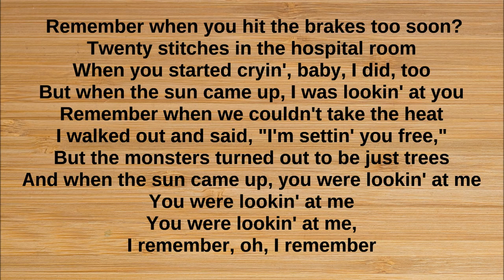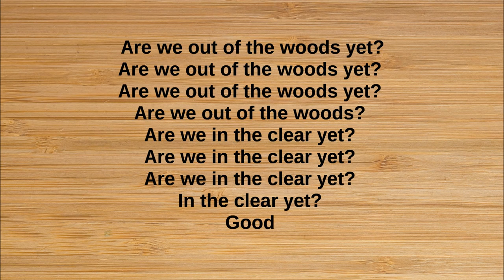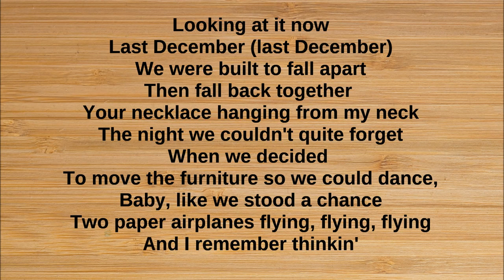[LYRICS] Taylor Swift Out Of The Woods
This song does not belong to me. Credits To : UMG Recordings Inc. Official video: .

Taylor Swift - Out Of The Woods (Lyrics)

15 Guys Taylor Swift Dated▻▻ More Celebrity News ▻▻ Taylor Swift's “Out of the Woods” is on permanent .